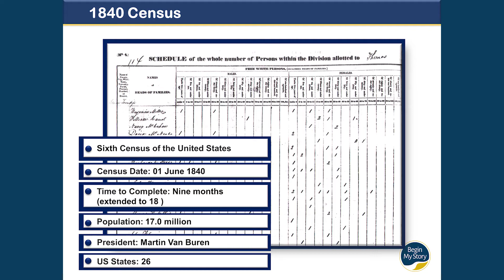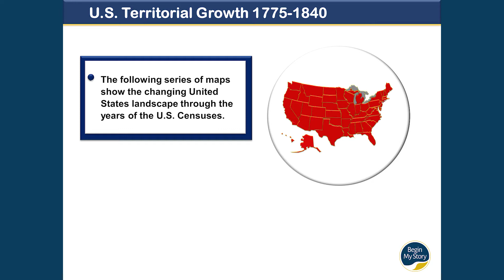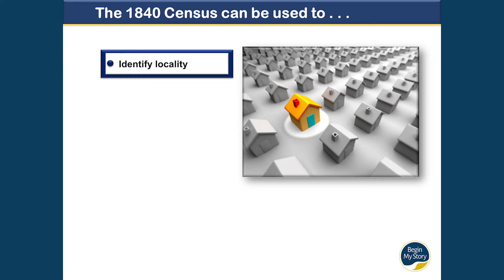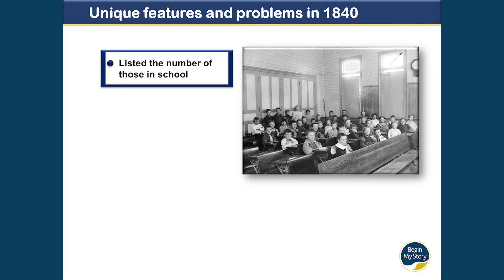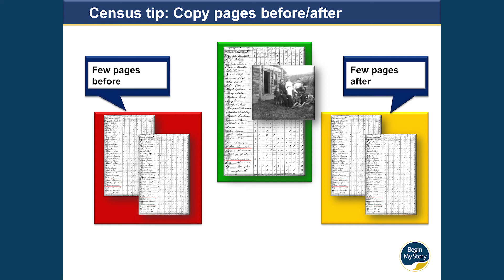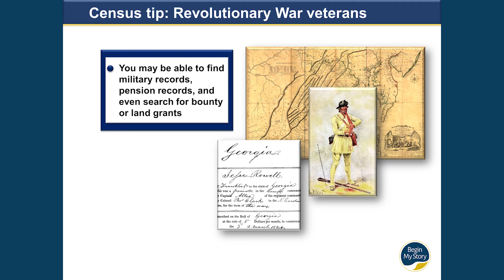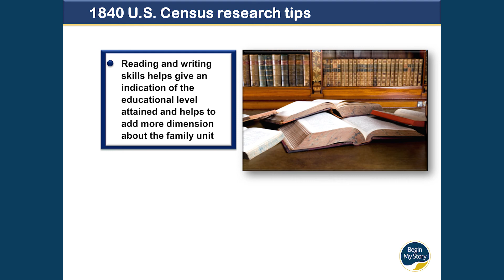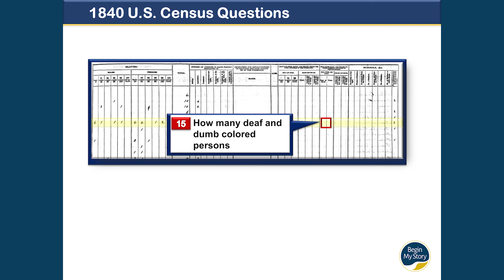Introduction to 1840 U.S. Census Historical Research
The "Introduction to 1840 U.S. Census Historical Research" provides a quick overview of the 1840 U.S. Census and how you can make the most from the 1840 Census for individual and family historical and narrative research

Timestamps:
00:00 1840 U.S. Census Introduction
00:28 1840 U.S. Census Background Details
01:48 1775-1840 U.S. Territorial Growth
03:10 1840 U.S. Census Research Value
05:24 1840 U.S. Census Research Unique Features
06:18 1840 U.S. Census Research Clues
08:33 1840 U.S. Census Research Tips
10:38 1840 U.S. Census Questions

Go to BeginMyStory.com to enjoy more content about conducting research and writing better narratives effectively.